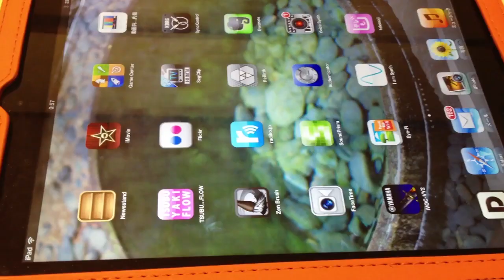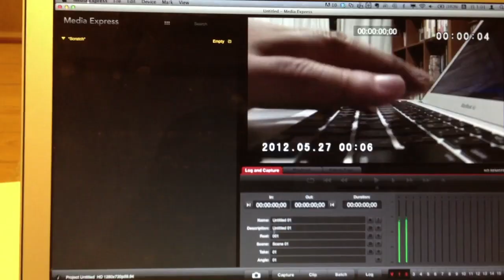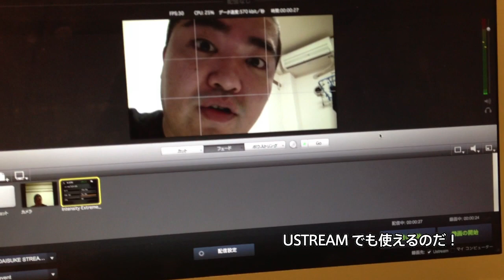Intensity Extremeならライブ中継も動画キャプチャもマスモニ確認もOK